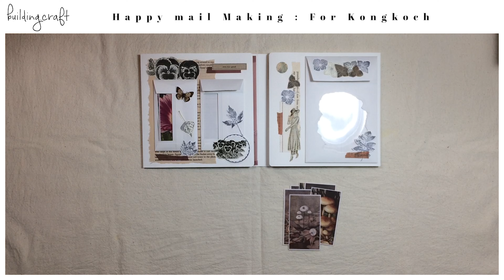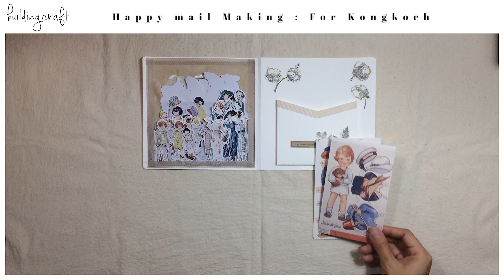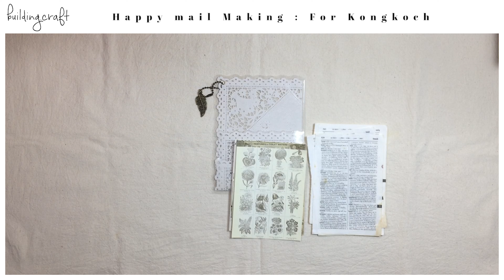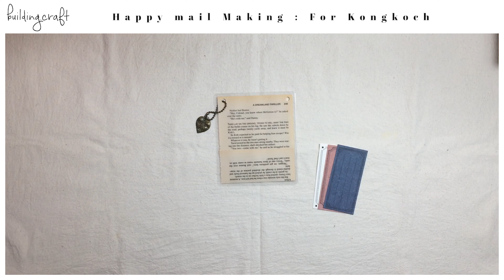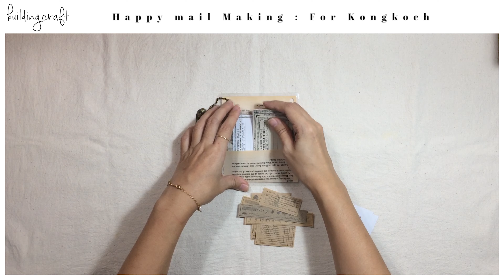Penpal || Penpal with me || Happy mail box || Special BOX || Happy mail swap || for Kongkoch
Happy mail making for Kongkoch : Instagram : @scrapmaniashop

Happy mail - Happy box - Make with love
ใช้เวลาทำเกือบเดือน พอเวลานานไป ~ ดอกไม้มันก็เบ่งบาน งอกมาเพิ่มเรื่อยๆๆๆ